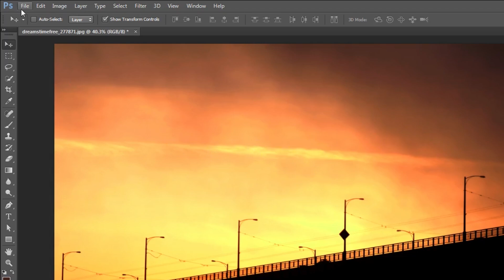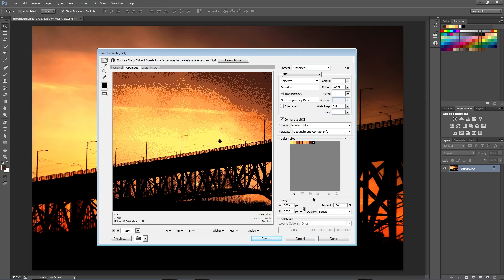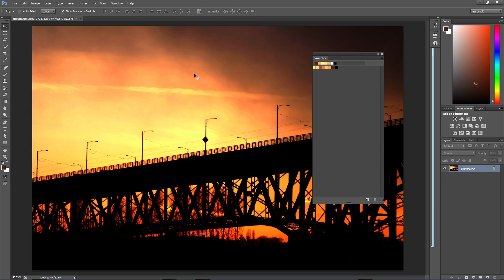Photoshop Tutorial: Quickly Create a Color Scheme from a Photo -HD-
In today's Photoshop tutorial, I show you how to quickly create a color scheme from a photo.  By using the color table in the save for web options, you can easily refine and save a set of colors that can be imported into your swatches panel.